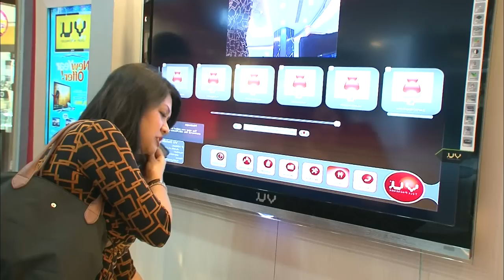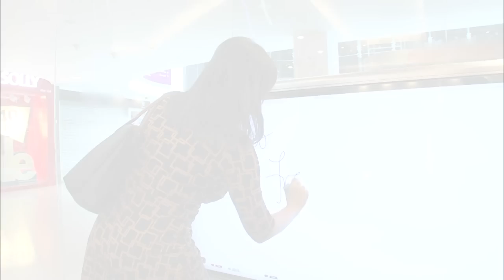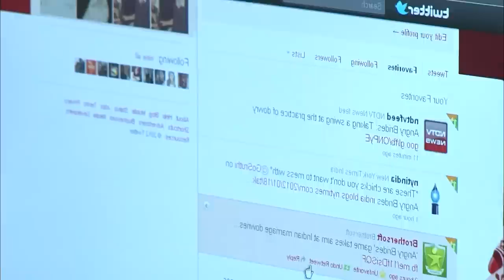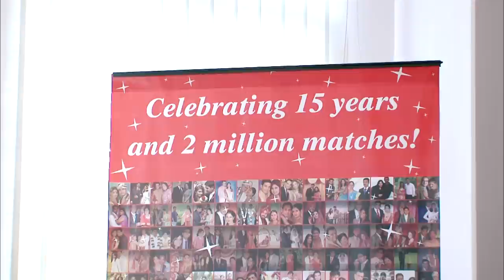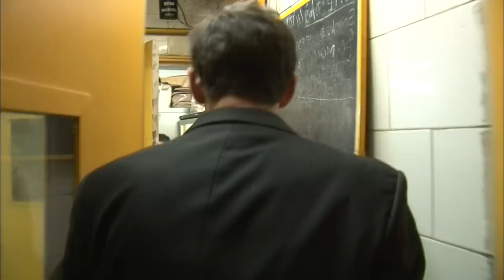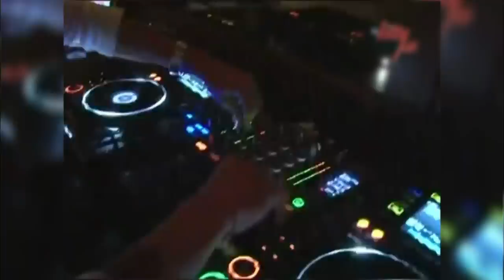Les nouveaux maharadjas indiens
L'inde, le nouvel eldorado des milliardaires... Le pays compte aujourd'hui une centaine de milliardaires portés par la phénoménale croissance du pays : les nouveaux maharadjas. Mais comment ces nouveaux riches ont-ils réussi à se hisser au sommet en partant de rien ? Nous avons mené l'enquête.